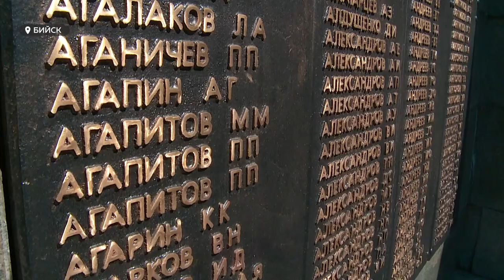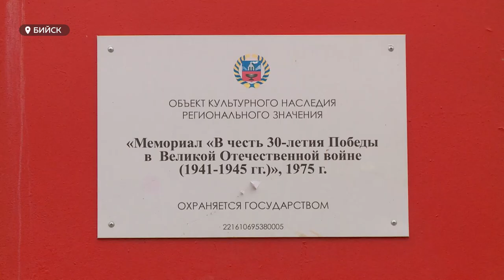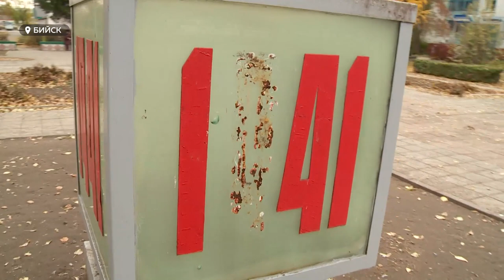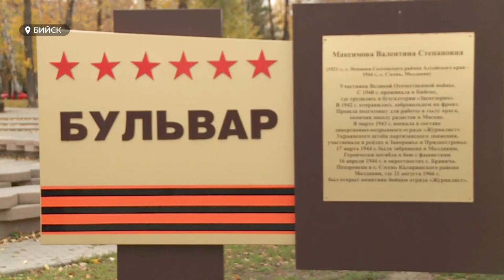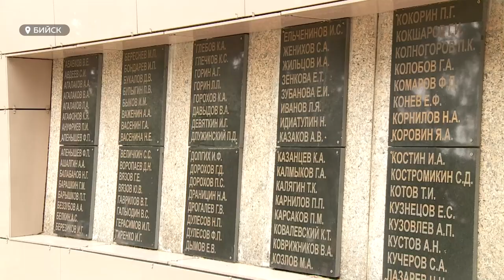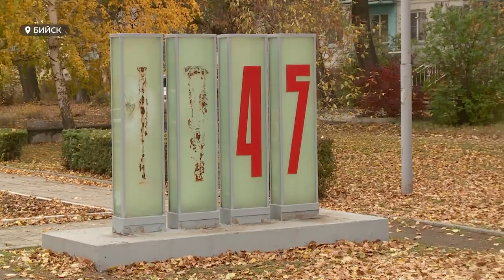В каком состоянии находятся мемориалы посвященные Великой Отечественной Войне в Бийске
Цифры отвалились, но обратно так и не вернулись, как собственно и звёзды. В Бийске больше десятка мемориалов, посвященных Великой Отечественной Войне. При этом, если раньше за их содержание, отвечали городские предприятия, то сейчас все изменилось. В каком состоянии находятся памятники, монументы и скульптуры и почему они очень часто остаются без должного внимания, узнаете в нашем следующем сюжете